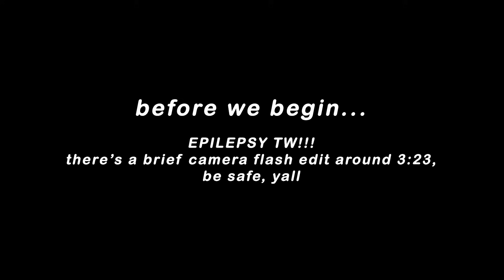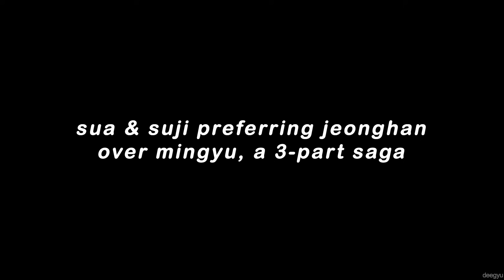mingyu with babies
firstly, sorry about the bad resolution in some of these asjgkdf its not my fault, promise.

hey guys!!! this is my first youtube video.. im nervous bc i spent roughly ~20+ hours editing this. hope u all like it 💝maybe i'll be able to upload more after may, as that is when my semester ends.
i've added english audio descriptions, and some of the updated translations are thanks to the like17subs team! check out their site! -deedee

if u want to repost my videos to other social media, go ahead, but you must clearly give credit to deegyu on youtube, and don't crop my logo ^^ please do NOT re-edit my videos.

credits:
✨ audio ✨

🚫a general note for all my videos: any gross fetishizing or explicit sexual comments will be deleted. youtube is a well-known site that the boys obviously have access to, and i dont want my content to be used as a vehicle for yall to be nasty. go do that somewhere else, thanks